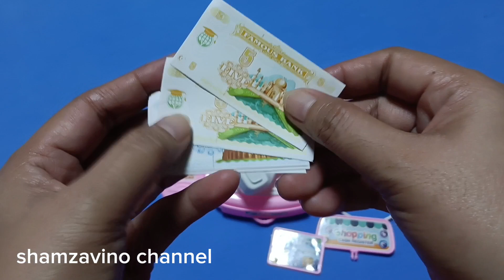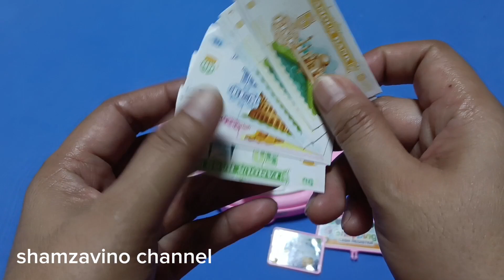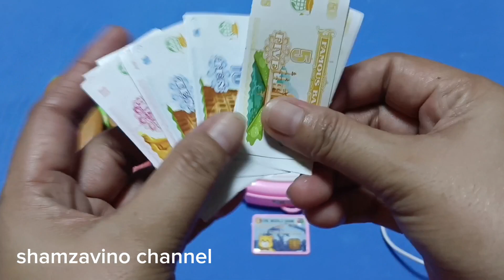5 MINUTES MOST SATISFYING with UNBOXING CASH REGISTER with HAPPY MEAL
Let's play and unboxing cash register with happy meal